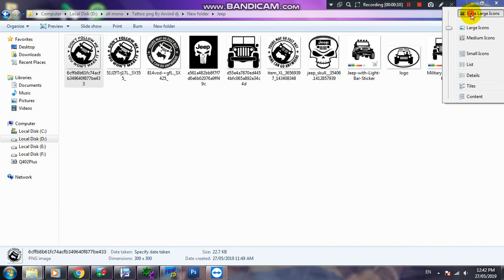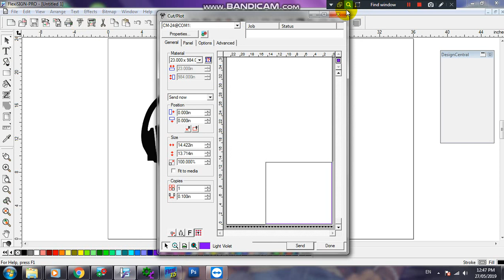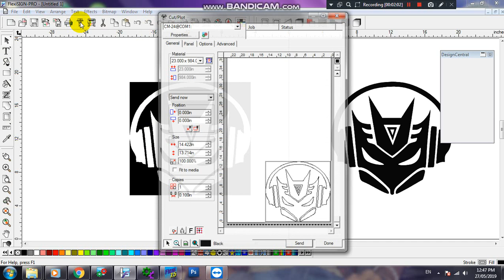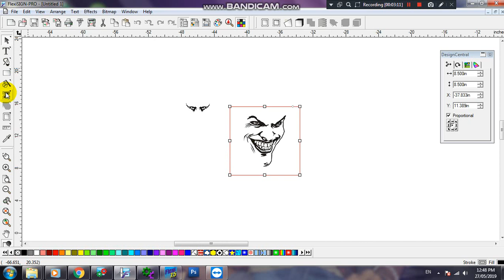flexi sign 2019 new logo stickars download ranjeet arts pamgarh part 3